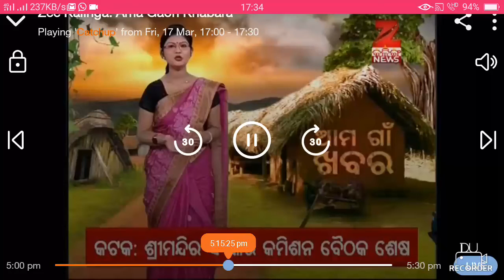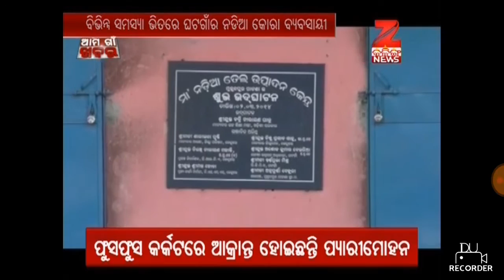Ghatgaon Nadia cora, zee kalinga news